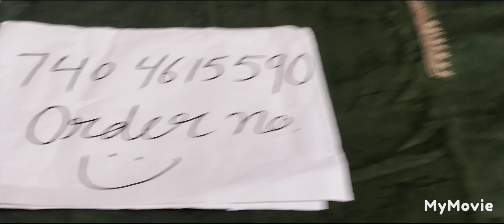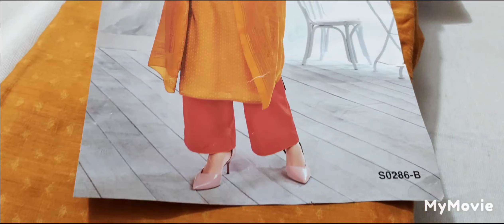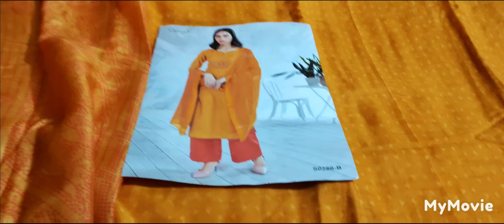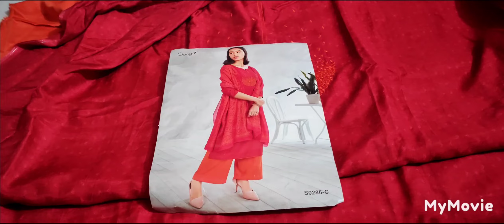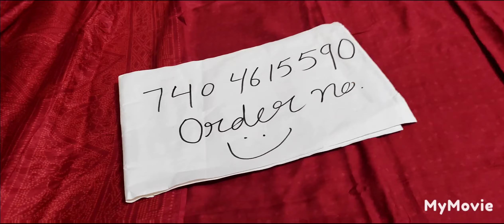Ganga K Muslin Suits Ka Sale Damaka#sale#sale#sale#ganga#viralvideo#boutique@7404615590